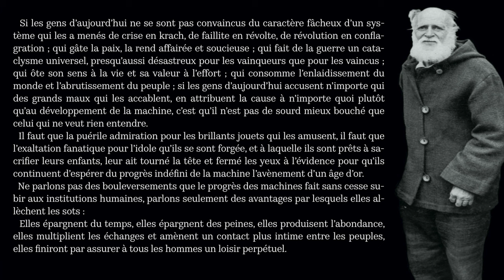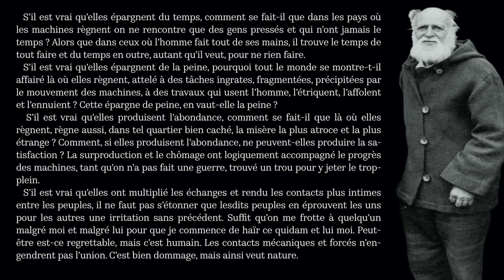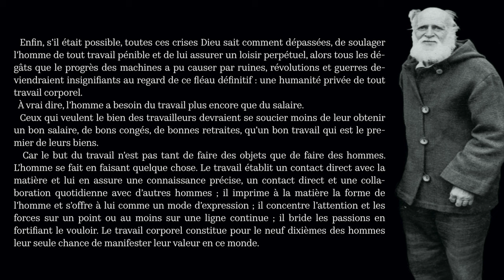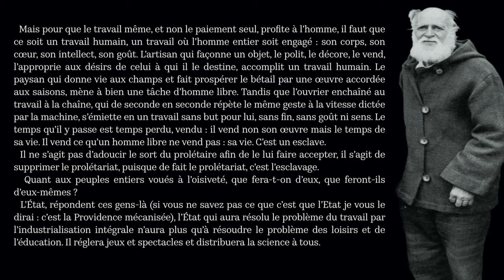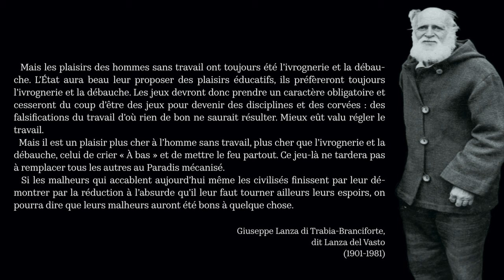《 AU PARADIS MÉCANISÉ. 》⸺ Lanza del Vasto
✍ *INTRODUCTION* :
  _« Poète et philosophe. – Né le 29 septembre 1901 à San Vito dei Normanni, Pouilles, Italie ; mort le 5 janvier 1981 à Elche de la Sierra, Espagne._

  _C’est sans doute plus encore pour son œuvre militante que pour son œuvre littéraire que le nom du poète Joseph Lanza del Vasto est resté attaché à la France. Né d’un père sicilien et d’une mère flamande, l’écrivain a voyagé en Europe dès son plus jeune âge. Après avoir suivi des études universitaires à Pise, il décide en 1936 de partir en Inde à la rencontre de Gandhi, qui le convertit à la doctrine de la non-violence. Installé à Paris au début du second conflit mondial, Lanza del Vasto fait paraître plusieurs recueils de poésies et envisage la création d’une communauté d’hommes et de femmes partageant son idéal. En 1943, la parution chez Denoël de son récit de voyage, Le Pèlerinage aux sources, est un immense succès et inaugure en France la vague de redécouverte de l’Inde. Fidèle à ses principes, il décide de fonder des ateliers communautaires, qui prendront après-guerre le nom de Communauté de l’Arche. Après le semi-échec d’une expérience en Charente-Maritime, il décide d’installer sa communauté dans la Vallée du Rhône à Bollène, en 1954. La guerre d’Algérie marque pour lui un tournant. Engagé dans la dénonciation non violente du conflit, Lanza del Vasto lance, en 1957, le mouvement de protestation contre la torture, aux côtés de personnalités comme François Mauriac ou le général de La Bollardière. L’année suivante, il élargit sa revendication en manifestant devant l’usine de plutonium de Marcoule, qui fabrique les composants de la bombe atomique française. En 1962, L’Arche déménage vers trois hameaux cévenols près de Lodève tandis que Lanza del Vasto continue la publication de poésies et d’essais. La communauté, qui s’est internationalisée au fil des ans, a survécu à la disparition de son fondateur. »_ _(Dictionnaire des étrangers qui ont fait la France,_ sous la direction de Pascal Ory avec la collaboration de Marie-Claude Blanc-Chaléard, Paris, Robert Laffont, pp. 760-761, « Bouquins ».)

⏳ *CHAPITRES* :
0:00 - _Introduction_ ;
0:25 - *Le Pèlerinage aux sources* _(extrait)_ ;
8:26 - _Générique._

📖 *RÉFÉRENCE BIBLIOGRAPHIQUE* :
▪ Lanza del Vasto, _Le pèlerinage aux sources,_ Paris, Denoël, 1943, 512 p.

🎵 *BANDE SONORE ORIGINALE* : Alexander Nakarada - Meadow of Dreams